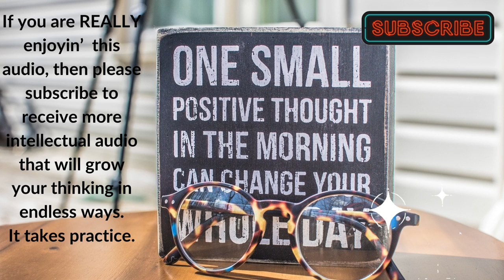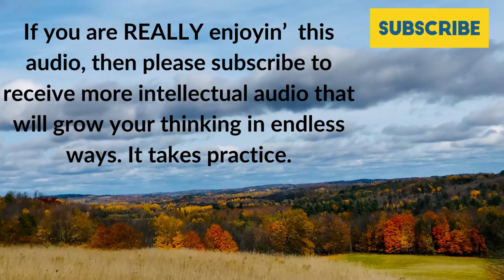Abe's Wisdom: LICENCE ✍️To Get There Or NOT! ✌️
Sources:
Thumbnail Photo by RODNAE Productions from Pexels
Video by RawFilm Stock Footage from Pexels
Photo by Andrew Neel from Pexels
Photo by Maria Tyutina from Pexels
Photo by Binti Malu from Pexels